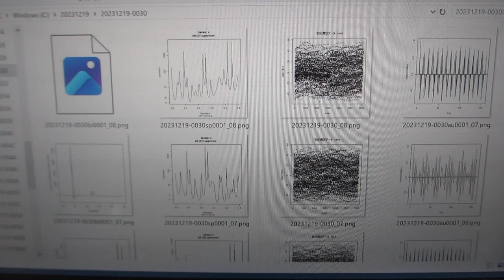超音波の音圧データ解析ーー多変量自己回帰モデルによるフィードバック解析技術ーー（超音波システム研究所）